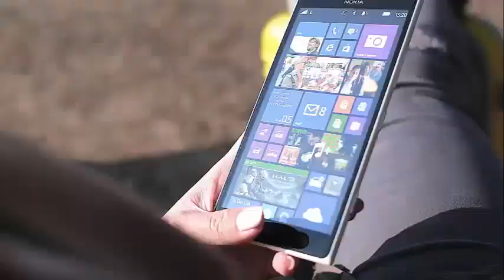Felicity Jones is officially a married woman. The actress married the director Charles Guard in secr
Felicity Jones Marries Charles Guard in Secret Wedding Felicity Jones is officially a married woman. The British actress married her fiancé, director and British partner Charles Guard, at a secret wedding on Saturday, reports Entertainment Tonight.

The ceremony took place at Sudeley Castle in the English countryside near Winchcombe, Gloucestershire in England, a representative of Rogue One: A star of Star Wars Story told the news. The place was about an hour from Jones's childhood home, Bournville, where Cadbury chocolate is also found. While the nuptials may have been a surprise to fans, family and friends, including Eddie Redmayne and Tom Hanks, they were aware and reportedly attended the celebration, according to The Sun.

According to reports, PopSugar wore a white dress with a high curly neckline and long sleeves in transparent fabric with a matching veil. According to reports, he broke the tradition and delivered a speech at the reception, according to the newspaper.

Jones and Guard, known for keeping their relationship private and out of the public eye, date back three years and got engaged in May 2017. Even after showing a brilliant diamond ring on the red carpet in June of 2017, Jones never confirmed commitment. .

Before leaving with Guardia, the 34-year-old actress of Theory of Everything saved the sculptor Ed Fornieles for 10 years after meeting him at the University of Oxford.

Guard is best known for the 2009 horror film The Uninvited, which he co-directed with his brother, Thomas Guard.

Even though Jones does not usually speak publicly about her relationship with Guard, she opened up to The Telegraph in 2014 about love in general and her interest in acting in romantic stories.